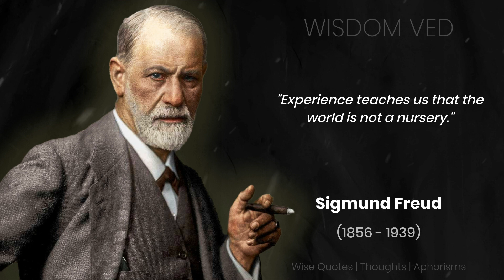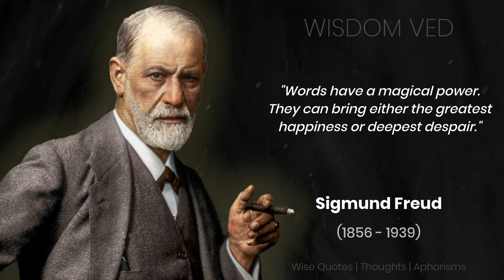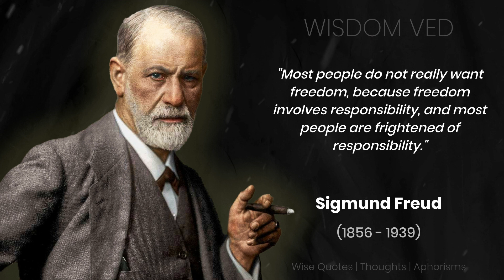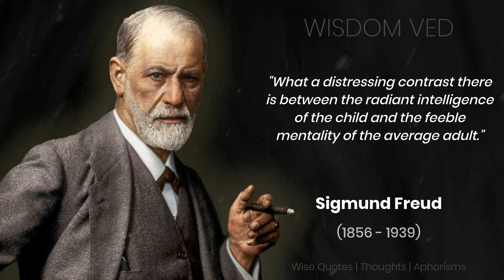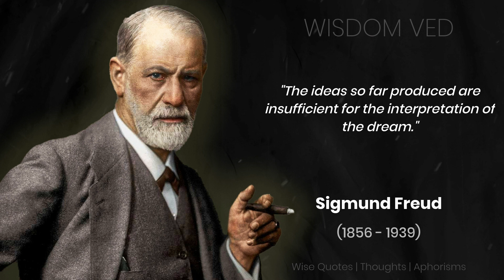Sigmund Freud Quotes that are powerful and explains human personality through psychoanalysis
Sigmund Freud (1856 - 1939) was a pioneering neurologist and the creator of psychoanalysis. Read More...

To Buy T-shirts, Coffee Mugs and Other Cool Stuff with your favorite Quotes

Sigmund Freud's knowledge of the Human Mind and Emotions was unparalleled. He laid the foundation for modern therapy and also discovered the process of transference, which is a crucial part of psychoanalysis.

Freud was also known for his work on Oedipus Complex, Electra complex, and his theory on religion, and how our psyche is shaped by religious beliefs.

Through this video we bring to you, Sigmund Freud Quotes that are powerful and explains human personality through psychoanalysis

About Us:

Wisdom Ved is a channel for getting your daily dose most amazing, inspirational, and motivational content.